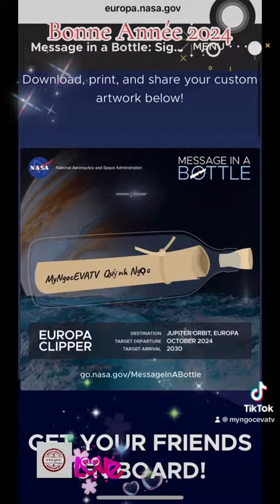HappyNewYear 2024 bên gia đình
HappyNewYear 2024 !

Chuẩn bị đón Tết …..
ở nhà ….

Chúc cả thế giới nghỉ Tết thật vui & ấm áp bên Gia đình 🥰😍😘😋

Bienvue de Tet…… à la Maison de CanTho très bien !
Bonne année !

Có ai nhờ Nasa gửi tên lên mặt trăng lấy hên giống mình hem ?